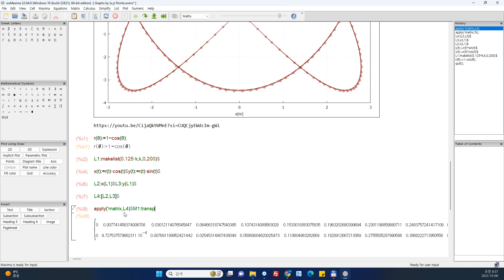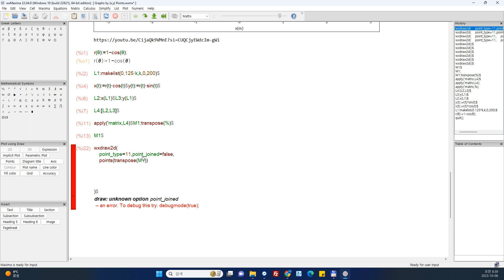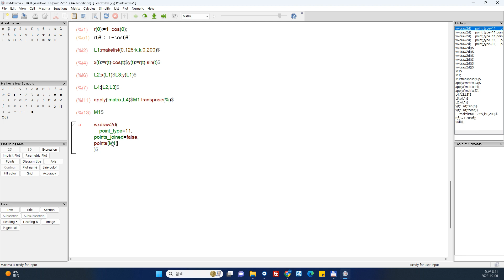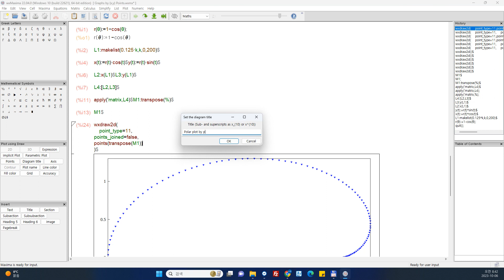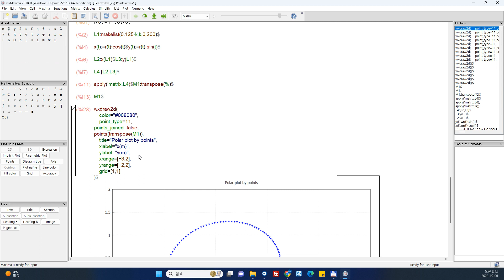Graphs by Points 02